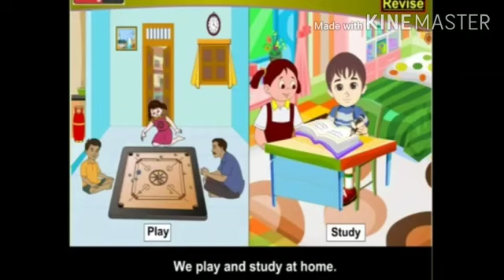Angela Vidyaniketan Kudige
1st Std EVS